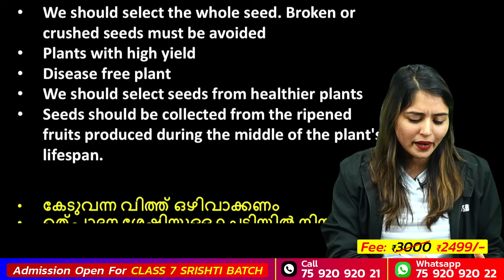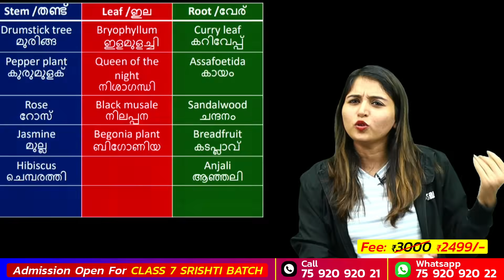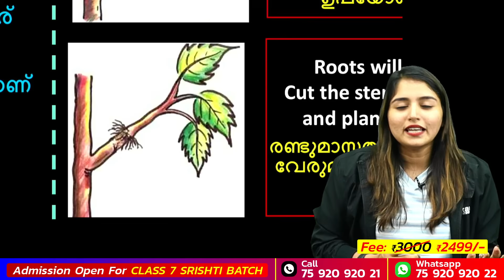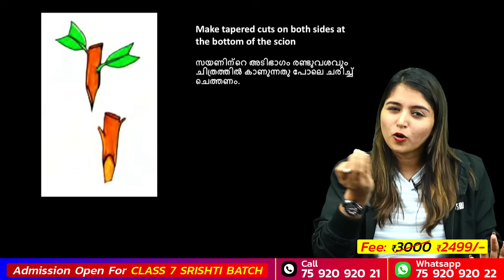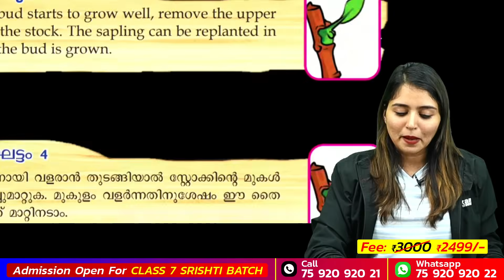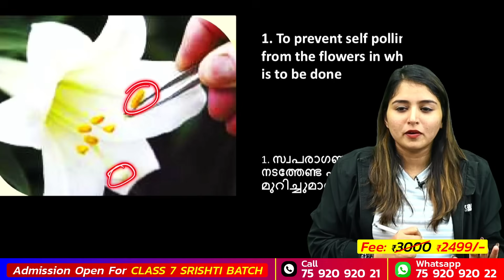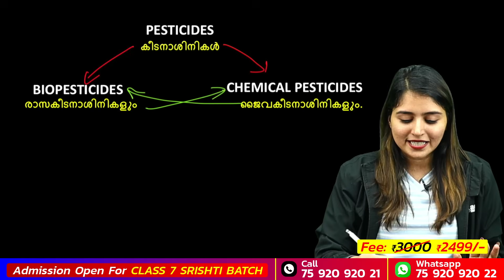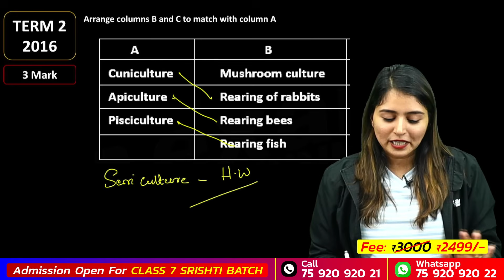Class 7 Basic Science | Towards a Hundredfold Yield | FFull Chapter In Few Minutes !! | Exam Winner